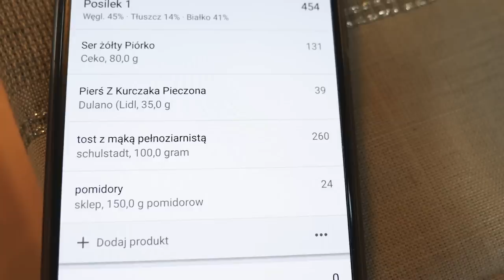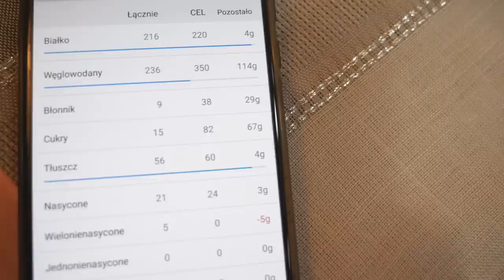Moja DIETA NA PŁASKI BRZUCH / Cały dzień na redukcji – informatyk robi formę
W tym nagraniu pokażę ci, jak wygląda moja dieta na płaski brzuch. Zobaczysz wszystkie posiłki, ile moja dieta ma kalorii i co konkretnie jem na redukcji.

Skorzystaj z mojego kodu: mariusz5 a dostaniesz 5 % rabatu.

Trener Mariusz Mróz